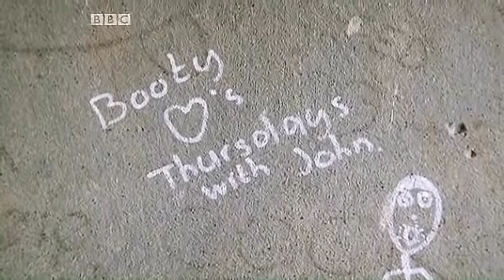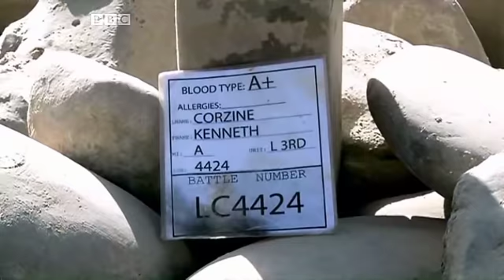US Marines in Sangin, Afghanistan 2011. Part 2 of 2.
For four years, thousands of British servicemen fought with the Taliban for the district of Sangin - the most violent part of Afghanistan. When they withdrew in 2010, control was handed over to American Marines. The Americans decided to abandon a lot of this hard-won land and now have to fight for it all over again.

This film shows Lima Company of the US 3rd Battalion 5th Marines clearing a path to reclaim territory the British previously occupied. Part 2 of 2.